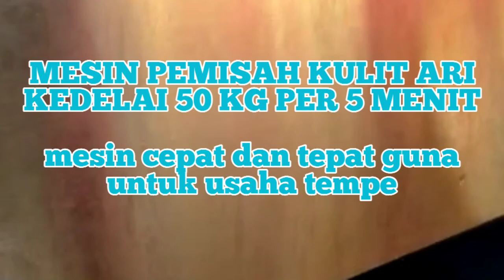Mesin Tepat Guna Usaha Produksi Tempe || Nesin Pemecah Pemisah Kulit Ari Kedelai || Gilingan Tempe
Membuat tempe hal yang sangat menyulitkan ialah pemecahan dan pemisahan kulit ari. Hal itu sudah bisa dipermudah dengan memfasilitasi usaha dengan berbagai mesin salah satu diantaranya mesin pemecah dan pemisah kulit ari kedelai. Mesin pemecah dan pemisah kulit ari kedelai sudah banyak beredar di pasaran tapi bukan seperti mesin pemecah dan pemisah kulit ari kedelai dalam video. Mesin yang ditampilkan di video bukanlah buatan pabrik, mesin tersebut merupakan hasil karya bengkel las dan bubut yang sudah mahir pada bidangnya.

Spesifikasi mesin:
material pengupas kulit ari merupakan stenlis stell,
penggerak dinaamo 1 hp,
rangka siku 55 kokoh,
penampung kedelai yang hendak akan digiling besar, bisa ditampung hingga 45 kg kedelai,
tinggi 125 cm,. lebar 45cm, p 80cm,
berat mesin kurang lebih 100kg,
kapasitas 300 kg hingga 600 kg per jam,
mudah dibersihkan,
mudah dipindah karena rangka pake roda, memecah dan memisah kedelai hingga bersih 95 %, dan sebagainya.

Demikian deskripsi telah disampaikan semoga bermanfaat buat yang menonton videonya.

Terimakasih.